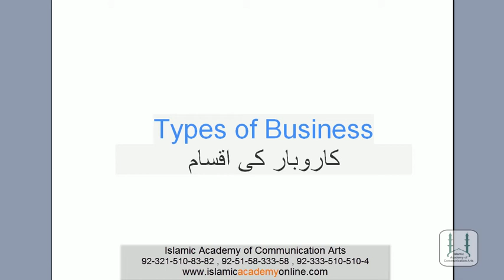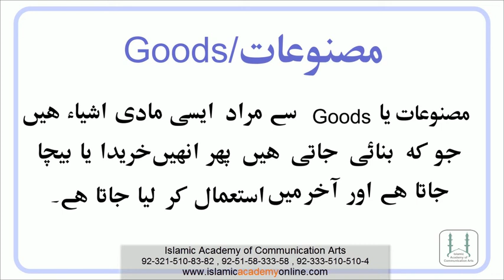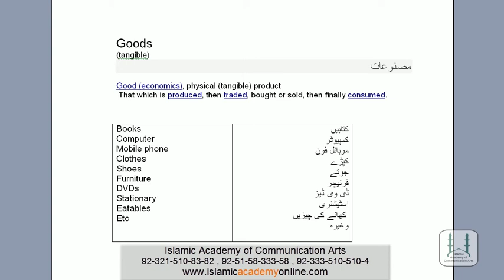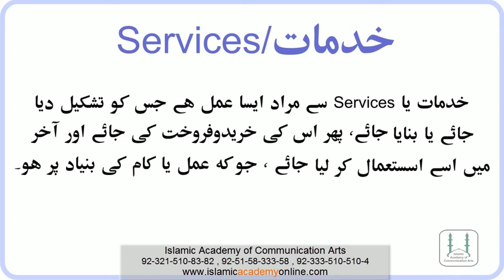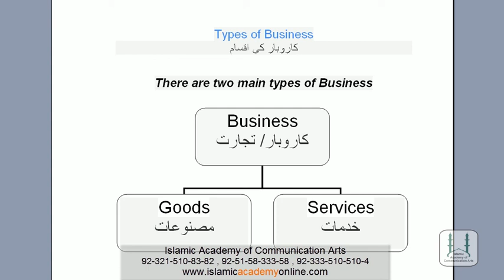Home Based Business Make Money Online P 7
A complete guide for the beginners who wants to start their business online and make money with their home internet.